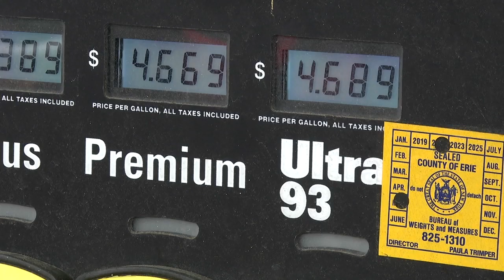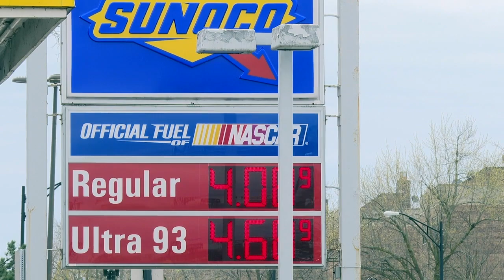What gas tax relief means for you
Some relief at the gas pump may be on the way to more Western New Yorkers.